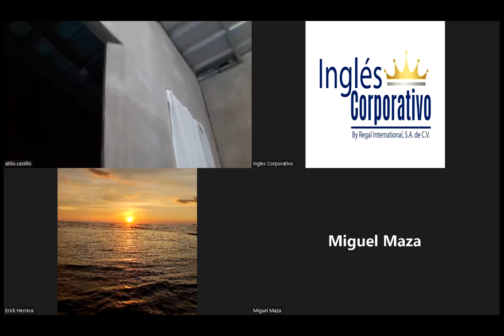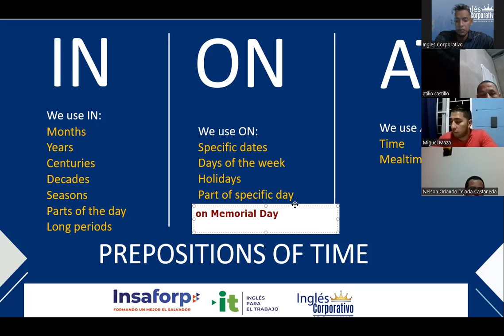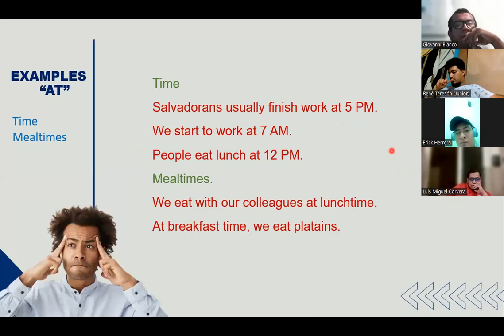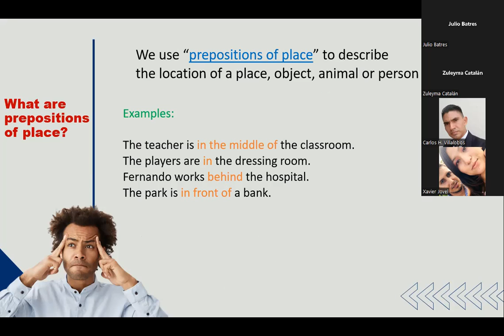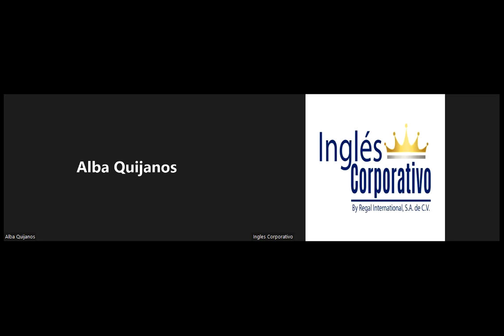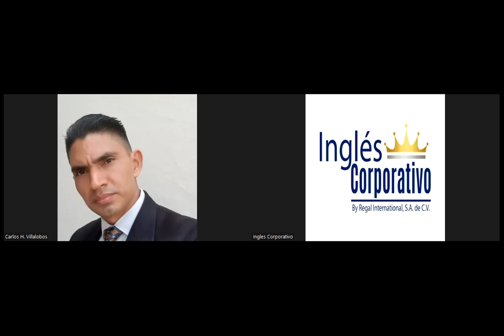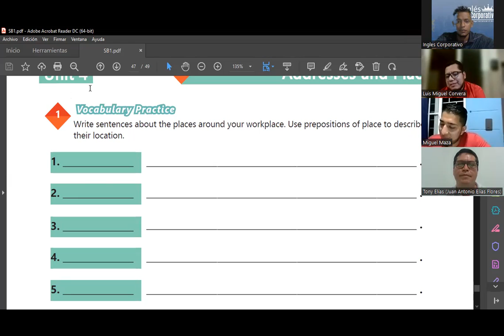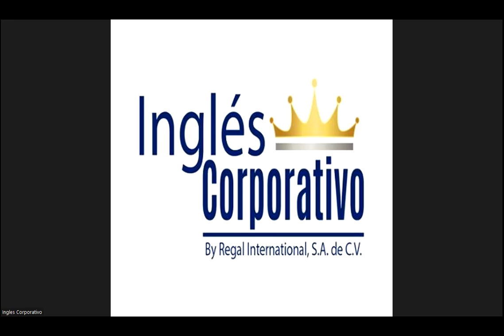Ingles Corporativo-Videoconferencia #19 Vocabulary practice